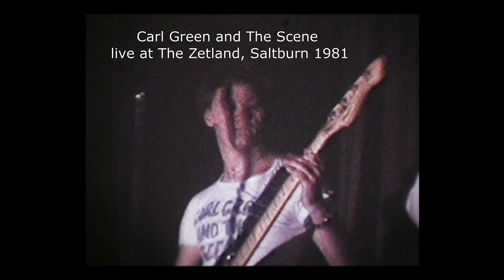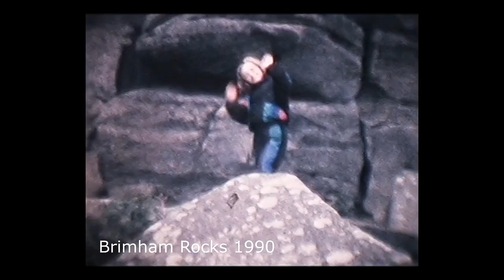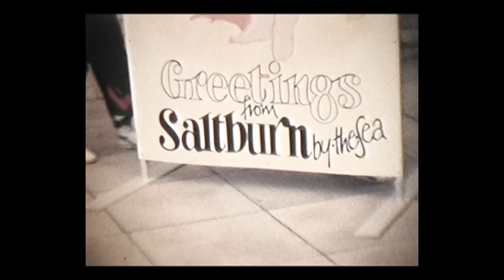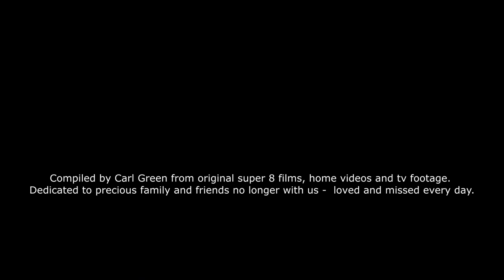Home Movies: The Green Family 1981 - 1995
The Green family and friends captured on super 8, video and tv over a fourteen year period. By the 1980's filming was more sporadic as I concentrated on making music and Suzy started her own family. Some years the movie camera never came out the box, so it makes whatever we did film during these times all the more precious. Like the previous two instalments, it has the feeling of a long lost world, but one in which I would gladly live the rest of my days. Cherished memories.